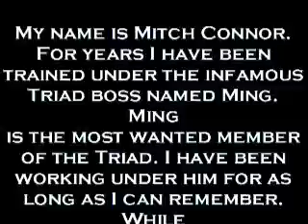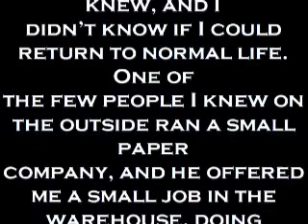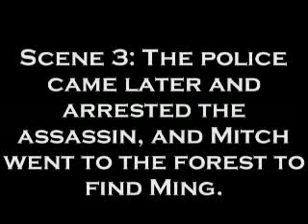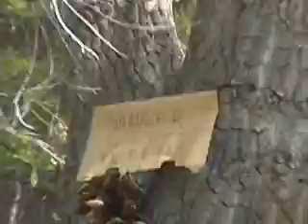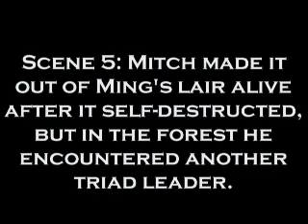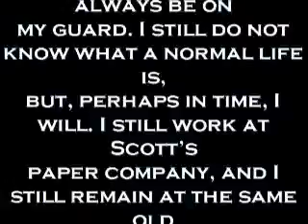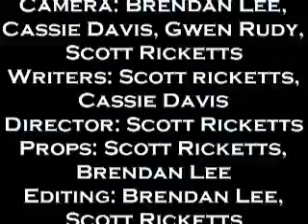Mitch Connor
This is a video my friends and I made for a project in English class.